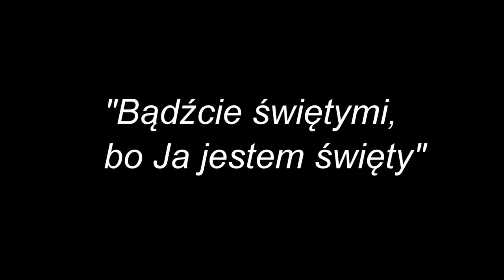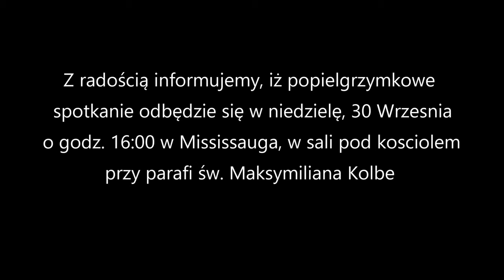Zwiastun filmu z 36 pieszej pielgrzymki do midland